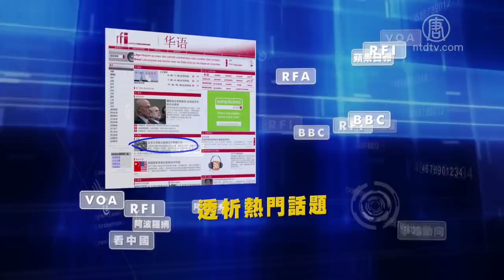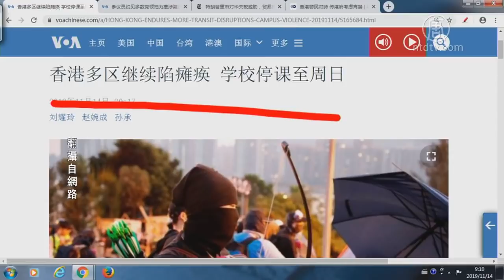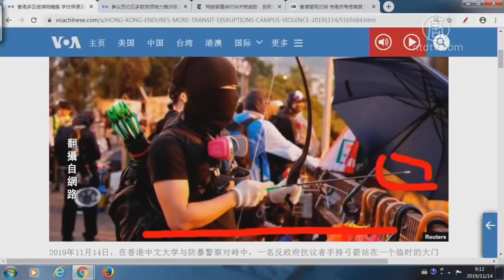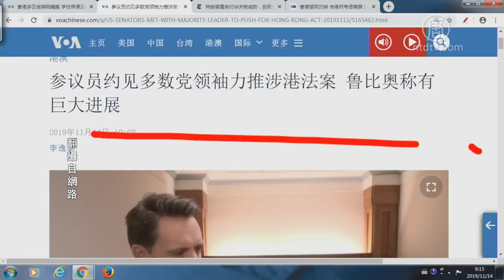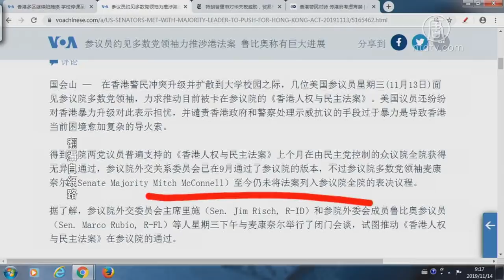【今日点击】习近平见林郑同一天 鼠疫病患进北京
香港多区继续瘫痪 学校停课至周日；参议员约见多数党领袖力推涉港法案。